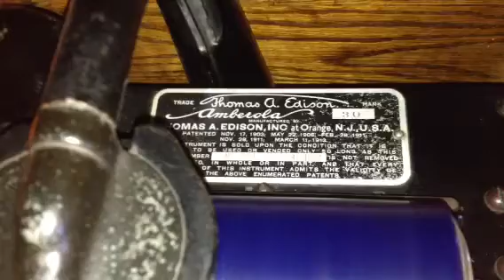Amberola 30 plays "Anytime, Anyday, Anywhere"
Green Bros novelty band

Blue Amberol # 4150